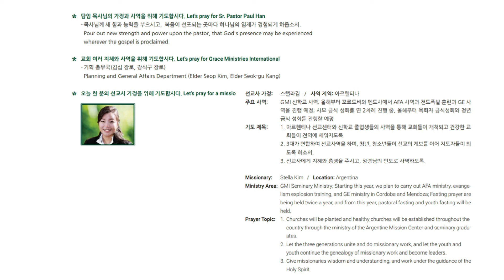[은혜한인교회] 일천번제 특별새벽기도 012924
" 순종은 아름답습니다 "
• 민수기 27:1-23
• 송종호 목사

GRACEMI.com | GKCTV.com
은혜한인교회 Grace Ministries International

▶︎ Artlist LICENSE
   License Number - tr1gR5
   5 Feb 2023 - 4 Feb 2024